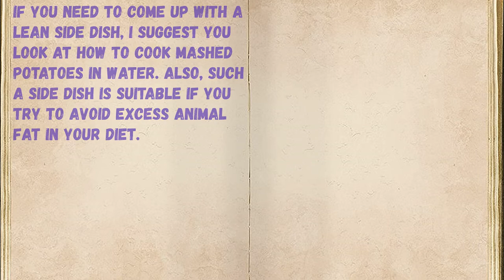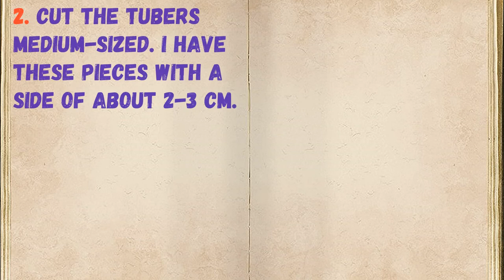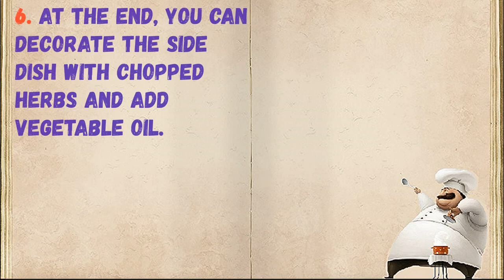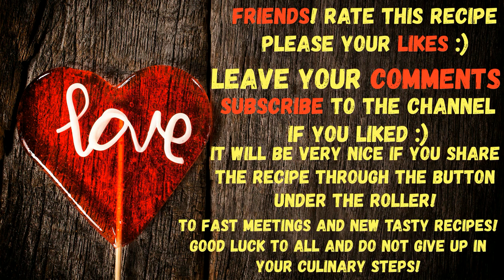Mashed Potatoes On The Water / Book of recipes / Bon Appetit